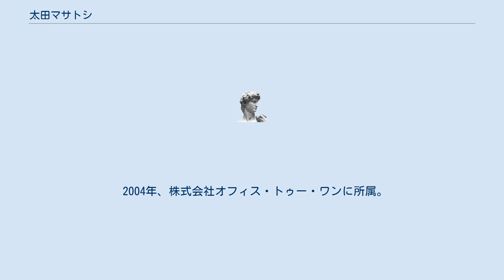太田マサトシ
太田 マサトシ（おおた まさとし、本名：太田 政俊、1976年5月28日 - ）は、愛知県稲沢市出身の日本の放送作家・構成作家。
 ニックネームは「おーさん」「チャミィ」。
血液型O型。
株式会社名古屋東通企画所属。
 1976年、愛知県稲沢市にて 父 俊光と母 時子の長男として誕生。
姉と弟の三人兄弟。
 稲沢市立大里中学校、愛知高校を卒業し、愛知学院大学法学部法律学科に入学。
 1998年、大学卒業後に幼少の頃からの親友の誘いで上京し、一度は大手有線放送会社でサラリーマンとなるも、放送作家になる夢を抱き3か月で退社。
その後、西永福で喫茶店のマスター見習い、六本木のフリーペーパーの企画・運営や飲食店企画などの仕事を行いつつ、放送作家事務所に番組企画書を送り続ける。
 1999年よりリサーチャーとして「24時間テレビ」や「週刊ストーリーランド」などに参加し、放送作家への足がかりを掴む。
 2000年よりリサーチャーとして参加していた「マジカル頭脳パワー!!」でクイズ番組の問題作成を経験。
 2002年、「クイズ$ミリオネア」の問題作成者として作家デビュー。
フリーランスの作家として活動を開始。
 2004年、株式会社オフィス・トゥー・ワンに所属。
 2006年、株式会社名古屋東通企画に移籍。
 主にバラエティ番組、クイズ番組、情報番組の構成を担当。
 NHKアナウンサーの酒井博司は、小学校と中学校の同級生で、ともに野球部に所属していた。
 （2019年2月 TVA）